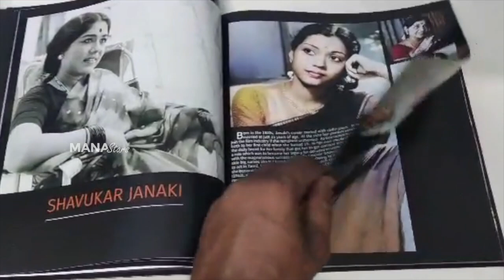Eesha Rebba Unveils Coffee Table Book 'Star Style' by Maya Nelluri | Manastars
Watch Eesha Rebba Unveils Coffee Table Book 'Star Style' by Maya Nelluri